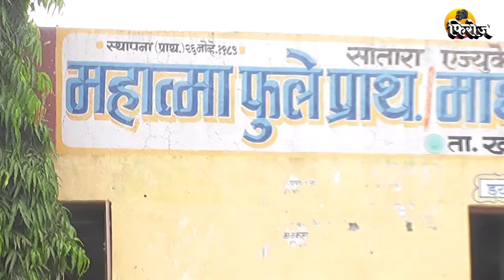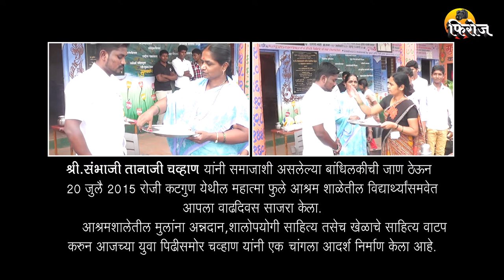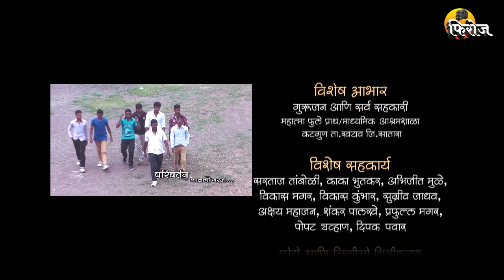Sambhaji Chavan 20th July Birthday Special by Firoj Digital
Sai Photos Presents Sambhaji Chavan Birthday Special